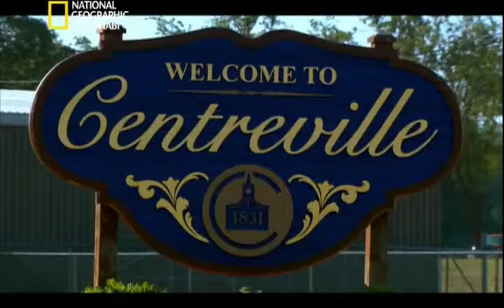وثائقي ناشيونال جيوغرافيك عالم متناهي الصغر الحلقه 1 Nat Geo Abu Dhabi